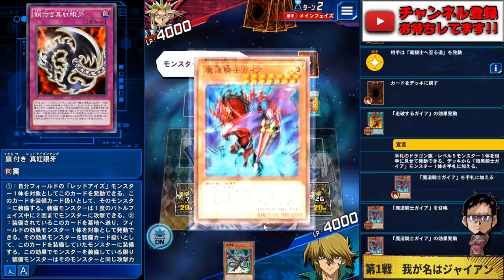【レッドアイズ超強化】鎖付き真紅眼牙つえええええええええええ!!!!!!!【遊戯王デュエルリンクス 実況No.1267】【YuGiOh DuelLinks】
真紅眼超強化!!
レッドアイズファングきたあああ!!
相手のモンスターを借りパクする
ガチアルティメット最強装備!!
うおおおおおおおお!!!
レッドアイズ最強!!

レッドアイズを城之内以外で使うやつは
クズだと思ってます(前科あり)

メンバー登録はこちら

コメントに関するお願い

✅使用楽曲
　　などなど